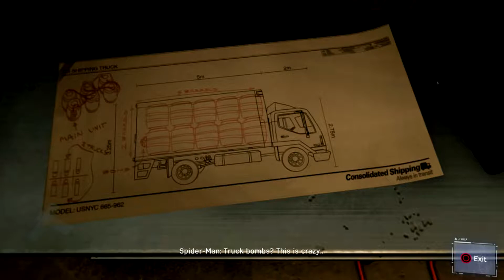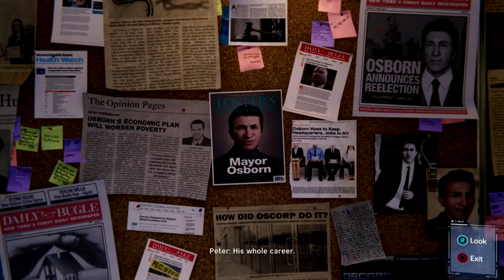IT ALL GETS EASIER WITH TIME - Spider-Man (2018) - Part 7